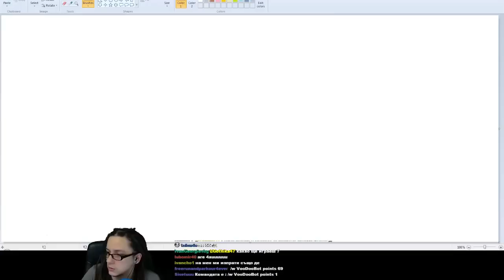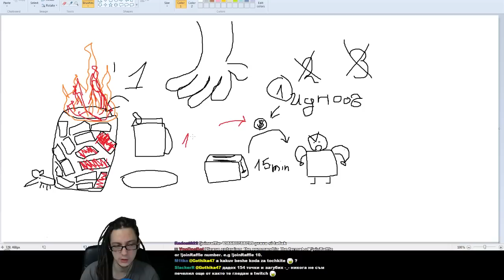Как работят точките и раздаванията в стрийма ми.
Някой зададе въпроса как бота раздава точки и как се определят печелившите в раздаванията на стрийма ми. :D